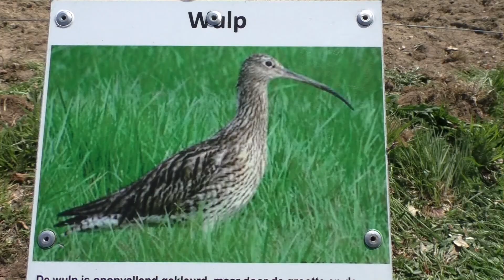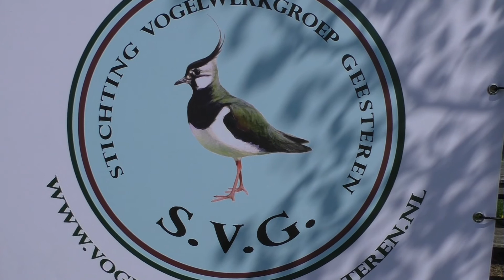Red de vlinder en de bij in Dinkelland en Tubbergen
Wim Wijering van de Natuur en Vogelwerkgroep De Grutto wil in Dinkelland en Tubbergen de vlinder, de bij en veel andere insecteren terug laten keren in het buitengebied door zaad voor schitterende bloemen te laten strooien tussen weilanden en de beken van het waterschap. Leerlingen van de Aloysiusschool in Geesteren trapte af. De komende drie jaren volgen waarschijnlijk de andere basisscholen in de gemeente Tubbergen.
Met dank aan Theo Lohuis, Theo Asbreuk. Hennie Schröder en Ceciel Leus van de Vogelwerkgroep Geesteren, André Krone en Alice Oosterik van de Aloysiusschool Geesteren, Tom Pikkemaat van de Vechtstromen, Alfons Hottenhuis van de gemeente Tubbergen en gerealiseerd door Marcel Tettero